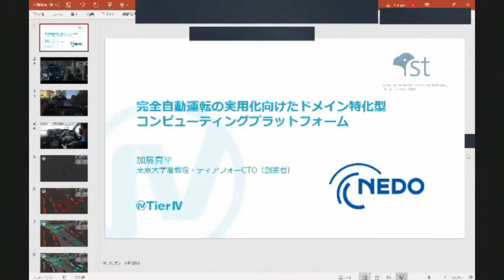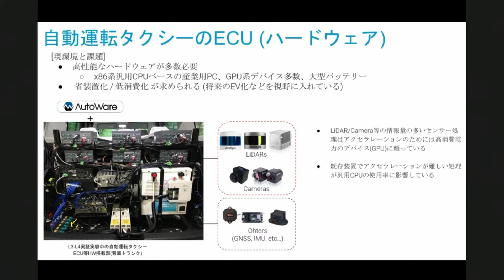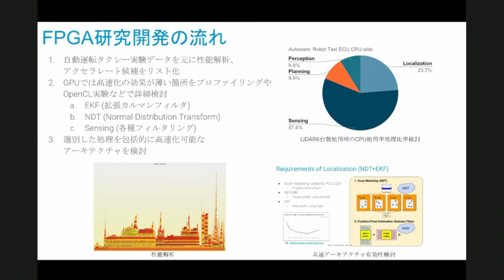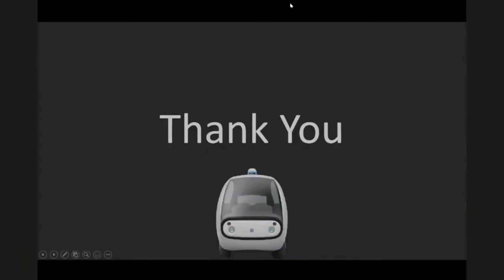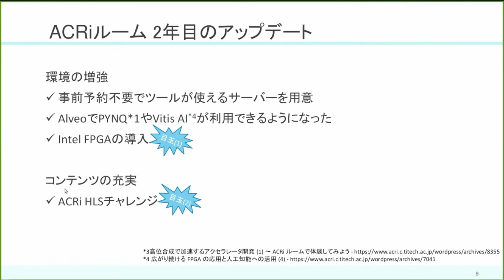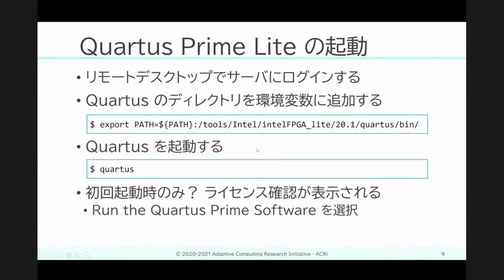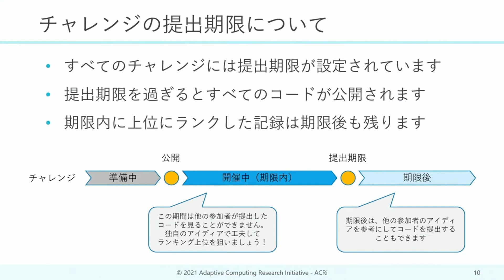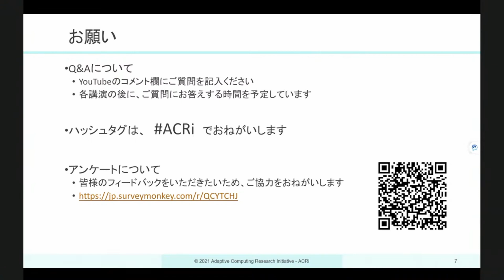第5回 ACRi Webinar 【FPGAの楽しさ 再発見講座】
アジェンダ
0:00 Loading
4:06 冒頭挨拶
8:00 基調講演：完全自動運転の実用化に向けたドメイン特化型コンピューティングプラットフォーム
44:39 セッション１：ACRiルーム１年間の活動と新たな取り組み
55:10 セッション２：新機材 Intel FPGAボードの使い方紹介
1:08:56 セッション３：新コンテンツ「ACRi HLSチャレンジ」紹介
1:19:58 Q&A, クロージング

基調講演：完全自動運転の実用化に向けたドメイン特化型コンピューティングプラットフォーム
講演者：東京大学 大学院情報理工学系研究科 准教授　加藤真平
概要：完全自動運転に向けたシステムオンチップ（SoC）とソフトウェアプラットフォームの研究開発により、AIエッジコンピューティングにおける限られた計算資源でのリアルタイム性の保証と従来比10倍以上の高速なデータ処理を達成することを目標としている。特に本研究開発では、Proof of Concept (PoC)を提示し、メニーコアやアクセラレータが混在するテロジニアスなSoC上でリアルタイム性を保証したコンパイラ・OSとミドルウェア、自動運転アプリケーションの統合基盤を構築する。

セッション１：ACRiルーム１年間の活動と新たな取り組み
講演者：ACRiルーム室長　わさらぼ合同会社　三好健文
概要： 昨年8月にACRiルームの正式運用を開始して以来、多くの方々にFPGAに気軽に触れる機会を提供できたと思います。ACRiルームの1年間の運用を振り返ると共に、2年目のとなる今年の取り組みをご紹介したいと思います。

セッション２：新機材 Intel FPGAボードの使い方紹介
講演者：ACRiルーム副室長　愛知工業大学 工学部電気学科 准教授　藤枝直輝
概要：ACRi ルームではこれまで Xilinx社の FPGA を搭載した Arty A7 ボードや Alveo アクセラレータの遠隔利用環境を提供してきましたが、このたび Intel社の FPGA を搭載した DE10-Lite ボードが利用可能になります。その利用方法について簡単にご紹介いたします。

セッション３：新コンテンツ「ACRi HLSチャレンジ」紹介
講演者：ACRiルーム副室長　ザイリンクス株式会社　安藤潤
概要：ハードウェア記述言語が分からなくても、高位合成ツール(HLS)を使えば C/C++で書いたコードをFPGA上に実装することが出来ます。今回、この高位合成ツールを使ったプログラム投稿サイトをオープン致します。是非、周りの技術者と競い合いながらプログラミング技術を身につけてください。

今後の配信のために、下記アンケートにご協力頂けると幸いです。

・ACRiブログ
FPGAのシステムや研究成果、プログラミング、AIの記事を発信するブログ

・ACRiルーム
無料で使えるFPGAへのリモートアクセス環境ACRiルーム